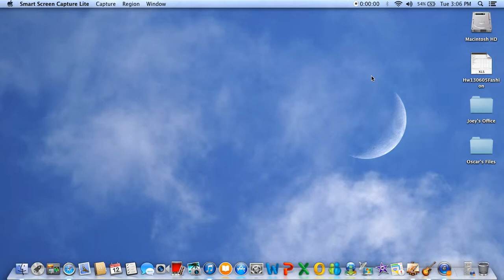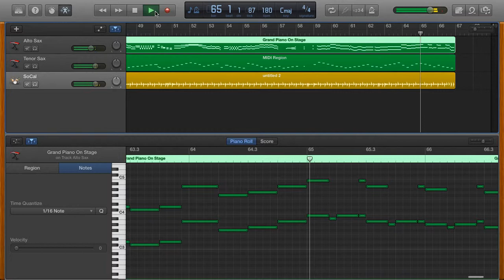Super Mario Bros 2 Overworld Theme! [My Rendition]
Here Mario Bros 2 showing off the new drummer app for garageband!